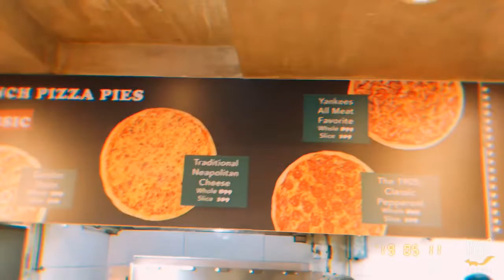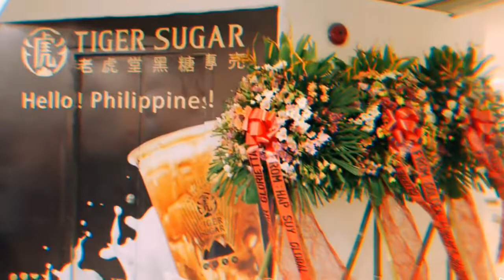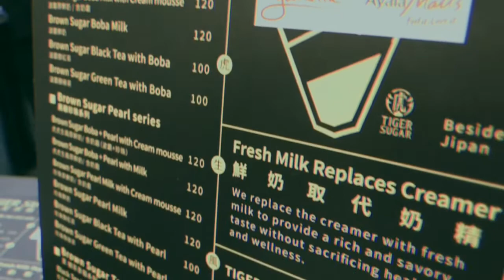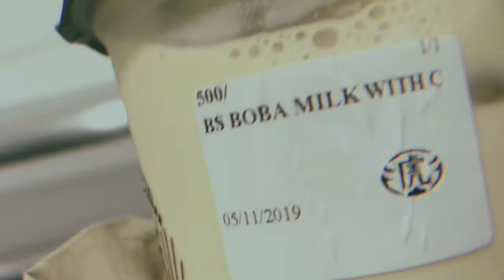Tiger Sugar is NOW in Glorietta!!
To all the Milk Tea Lovers like us Open na finally ang Tiger Sugar sa Glorietta!

After work pwedeng pwede ng mag Milk Tea on your way home!

Just be ready to fall in line for at least an hour :)